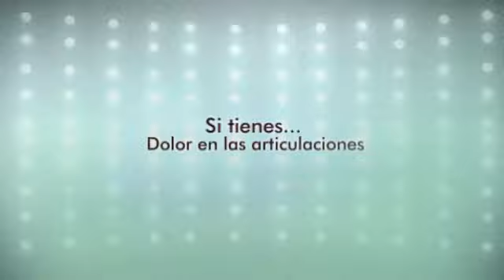Sintomas Del Artritis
¿Te gustaría saber Sintomas Del Artritis? Entra y obtén ahora mismo la solución:
Y lo primero que debes saber sobre Sintomas Del Artritis es su gravedad y el nivel que tiene en la actualidad, para poder ponerle remedio.
Olvídate ya de ese dolor inaguantable, que varía según el clima que te rodea, haciéndote sentir más doloroso e incluso impotente, ¿verdad? ¡Pasa página de una vez y descubre cómo curar Sintomas Del Artritis!